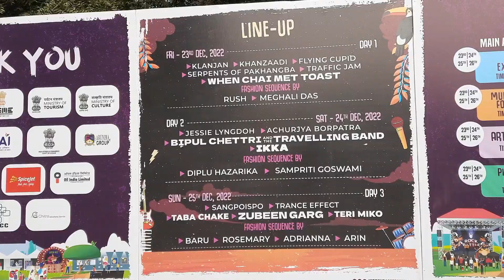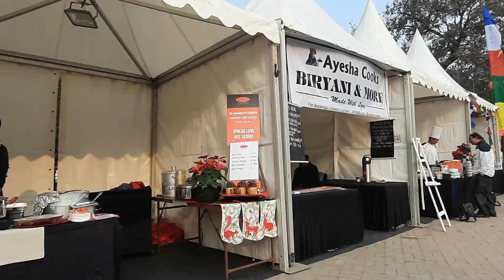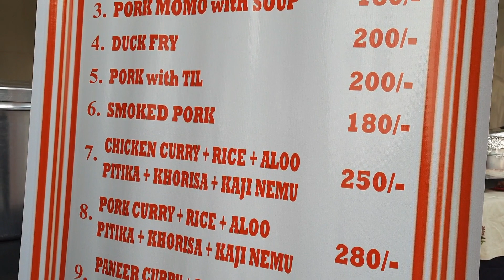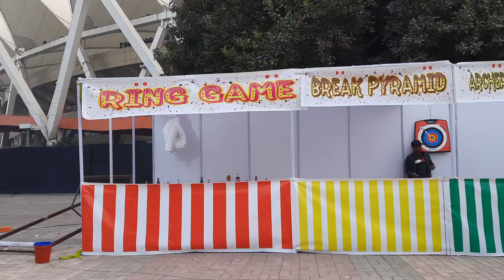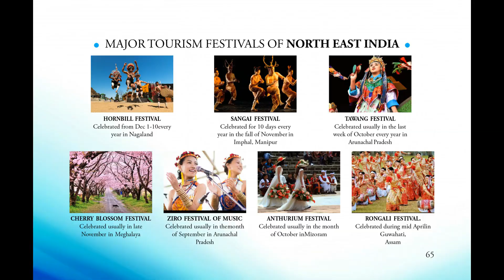North East Festival 2022 | Jawaharlal Nehru Stadium | Delhi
North East Festival 2022
JLN Stadium
The largest and the most vibrant festival of Delhi.
Nothing beats the North East Festival in Delhi for showcasing the best of Music, Fashion, Culture, Food, Art and Craft.

December 23 | 12PM - December 26 | 10PM

Gate No-14
Jawaharlal Nehru Stadium
New Delhi,
Delhi 110003,
India

Mast Rahiye - Swasth Rahiye
My Travel Channel
Travel Games